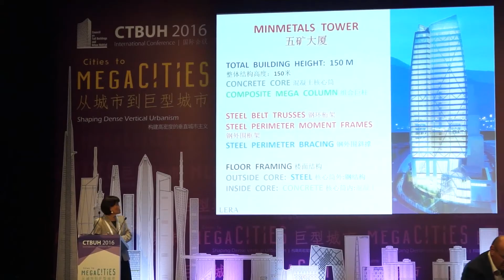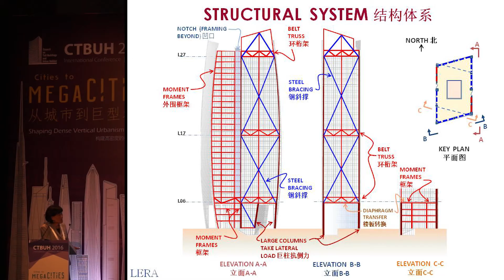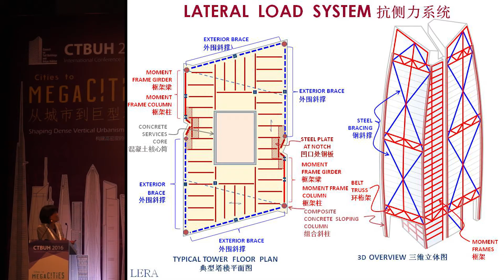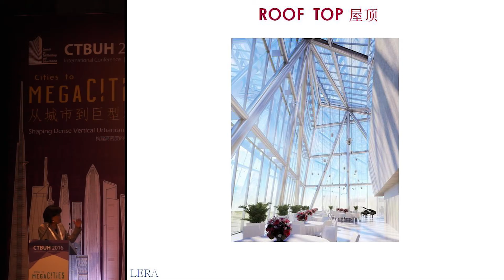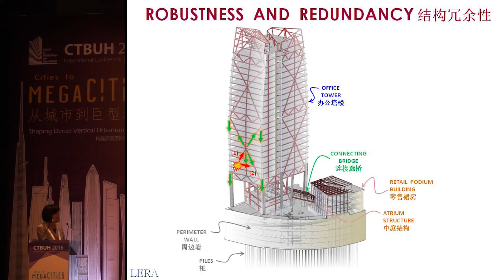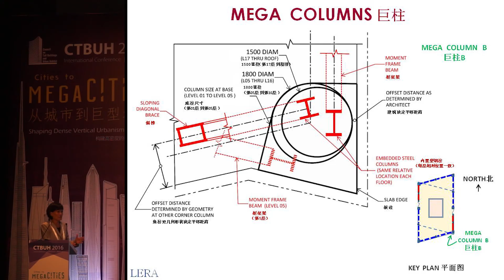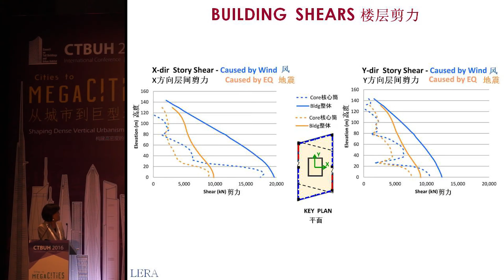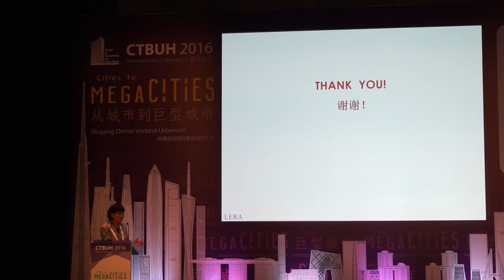CTBUH 2016年中国会议 — 分会4c: SawTeen See "深圳五矿金融大厦 结构设计挑战"